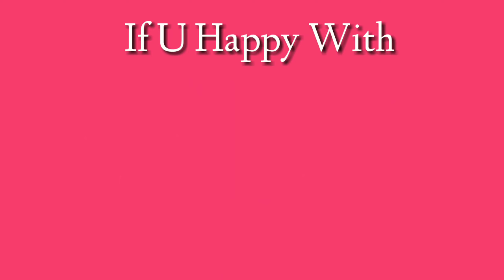Full Review Bus Simulator Indonesia V3.3 Update|In Kannada|INFO BUSSID V3.3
Bus Mod Used In This Video

🔻 DOWNLOAD LINKS ⤵️

❤️((- NOTE -))❤️

👉Tap🔔Icon!

                       ಧನ್ಯವಾದಗಳು